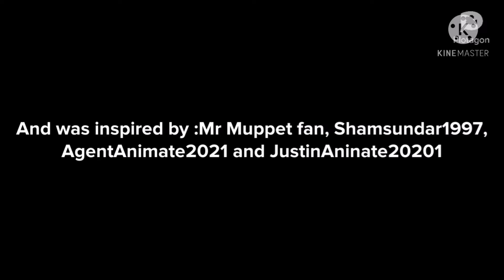Mr L orders a lot of Fried chicken and gets grounded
Inspired by :Mr Muppet fan, Shamsundar1997, AgentAnimate2021 and JustinAnimate2021